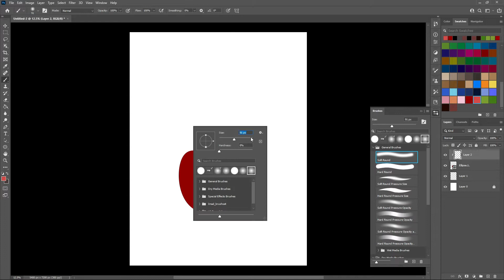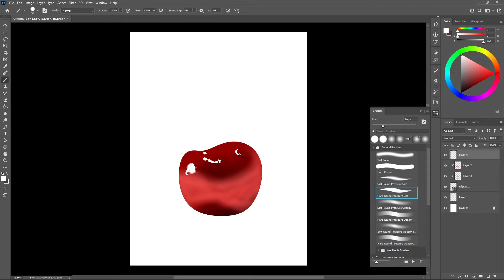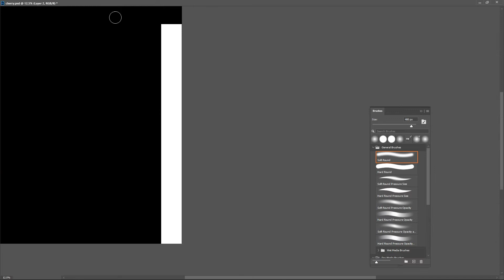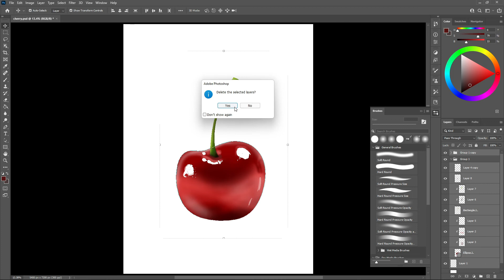Realistic Cherry Digital Art | Realistic Cherry Drawing | Digital Art Timelapse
Hi everyone,
Wanna hang out some more and draw something amazing together"

This is a very realistic digital drawing process, no cuts on
editing. just me drawing an illustration using Photoshop on my
PC.
I was not know what should i add in voice over so instead I decided to add a background music
I did my best to draw this
if you have any questions just ask them in a
comment and I'll be happy to answer them